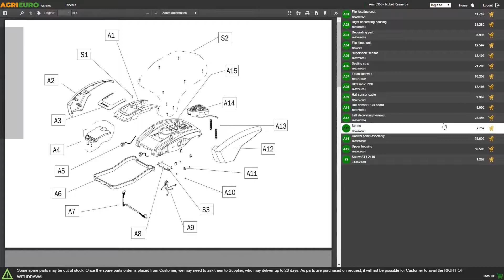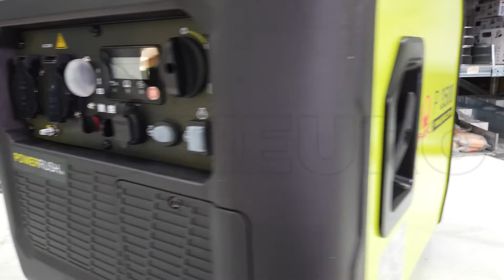Pramac P3500I Silenced Single-Phase Inverter 3 kW Generator - Assembly tutorial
The Pramac P3500I generator is part of the brand new Pramac series equipped with PowerRush, a technology that can offer generators more power during start-up, thus allowing you to power even high-absorption accessories without the risk of the generator stopping due to overload. It It has a 212 cc Loncin engine capable of delivering a power maximum of 3.3 kW. It is also equipped with inverter technology that allows you to emit clean energy. It is therefore perfect to provide power even to appliances or tools more sophisticated and sensitive to power surges.

The inverter technology:
This generator produces electrical energy with a constant frequency and voltage, regardless of the variation of the load and the engine speed; this is made possible by the use of an electronic converter that disengages the amplitude of the input voltage from the output.

Unlike traditional generators, a permanent magnet generator is used together with a speed monitoring system of the engine rpm according to the actually used power, which allows a significant reduction of fuel consumption and less noise with the use of average loads downs.

The reliability and the quality of the energy produced with this system allows the power supply of electronic equipment such as computers, medical equipment, measuring instruments, and any particularly device sensitive to variations in voltage and frequency.

Silenced Generator:

this aspect allows the use in camping sites, caravans, in public places, homes, condos, villas, townhouses, hobby or wherever it is required silent electricity.

Noise level at 7 mt: 61 db